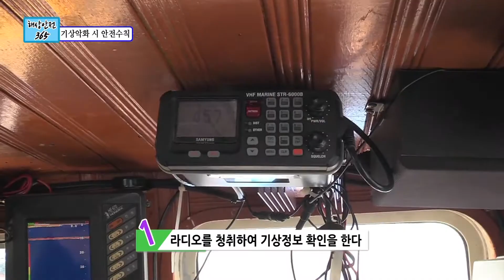[해상안전 365] 기상 악화시 필수로 지켜야 할 안전규칙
기상 악화시 조심해야 할 전복, 침몰, 인명사고! 안전수칙을 따르면 대처할 수 있습니다.